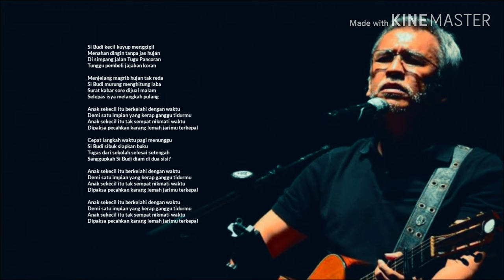IWAN FALS | SORE TUGU PANCORAN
Si Budi kecil kuyup menggigil
Menahan dingin tanpa jas hujan
Di simpang jalan Tugu Pancoran
Tunggu pembeli jajakan koran

Menjelang magrib hujan tak reda
Si Budi murung menghitung laba
Surat kabar sore dijual malam
Selepas isya melangkah pulang

Anak sekecil itu berkelahi dengan waktu
Demi satu impian yang kerap ganggu tidurmu
Anak sekecil itu tak sempat nikmati waktu
Dipaksa pecahkan karang lemah jarimu terkepal

Cepat langkah waktu pagi menunggu
Si Budi sibuk siapkan buku
Tugas dari sekolah selesai setengah
Sanggupkah Si Budi diam di dua sisi?